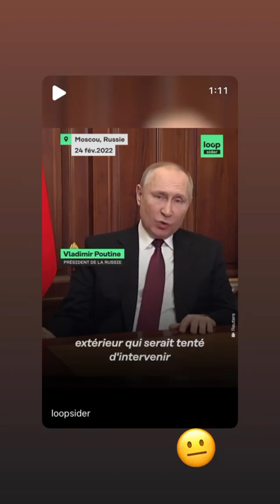BENJI SAMAT - 24 Février 2022